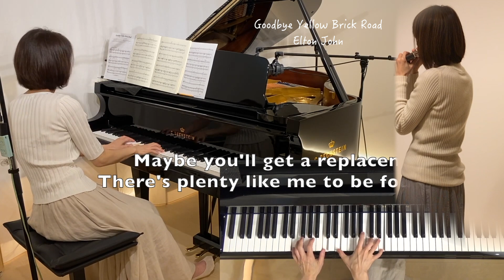【Goodbye Yellow Brick Road クロマチックハーモニカ/ Elton John 】多重録音 エルトン･ジョン1973年 ドラマ『太陽は沈まない』主題歌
なんと60年前の歌です。マツダ車「センティア」のCMにもなっていました。伴奏はこちらからごらんください。
【エルトン･ジョン メドレー/Elton John 】Merry Christmas/Your Song/Candle in the Wind/Goodbye Yellow Brick Road

【冬のうた/Kiroro クロマチックハーモニカ 】多重録音 歌詞付き 1999年(平成11年) 玉城千春作詞作曲
【冬のうた ピアノ伴奏/Kiroro 】歌詞付き 1999年(平成11年) 玉城千春作詞作曲

【My Heart Will Go On/セリーヌ･ディオン クロマチックハーモニカ多重録音】映画『TITANICタイタニック』1997年

【乾杯/長渕剛 クロマチックハーモニカ  多重録音】歌詞付き 1980年(昭和55年)

【精霊流し クロマチックハーモニカ 多重録音】歌詞付き グレープ 1974年(昭和49年) さだまさし作詞作曲

【リチャード•クレイダーマン ベスト】19選 /Richard Clayderman Bestメドレー1 hour piano medley

【続 大人のイージーリスニング名曲選 ピアノ】 ポール･モーリア/リチャード･クレイダーマン/ミシェル･ルグラン/フランシス･レイ/ Simon&Garfunkel 〜Piano Medley

グランドピアノ C.BECHSTEIN(ベヒシュタイン)A160
マイクAKG C414XLⅡ